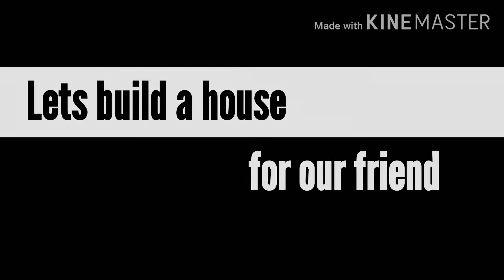Minecraft - How to make a winter cabin - TUTORIAL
Hello veiwers, i REALLY hope you enjoyed todays video on building a Winter cabin in MINECRAFT.

Like the video for more tutorials and other stuff

Thumbnail Artist:
DreamyThunder59

Editing platforms:
Kinemaster
PixelLab
Youtube Studio

I will see you again in my NEXT VIDEO! ( ͡° ͜ʖ ͡°)